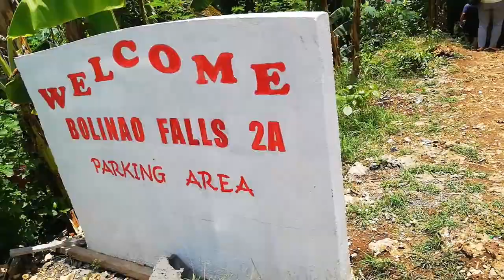BOLINAO FALLS (BOLINAO TRAVEL PART 2)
2. Its fair use "No Copyright" is claimed and to the extent that the material may appear to be infringed, I assert that such alleged infringement is permissible under U.S and Philippine copyright Law. If you believe material have been used in an Authorized manner, Please contact the poster.
3. This Live stream is not associated with any company or products mentioned on the video.
4. No intention to infringe any photos or audio.

Thanks GOD for everything! I will always treasure every moments in my life with my family and friends so please give me a strength with wisdom to be share to others because strength is an asset only when it is blended with wisdom.